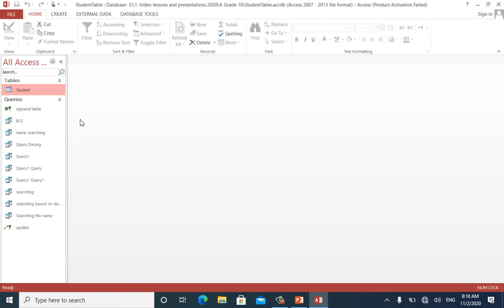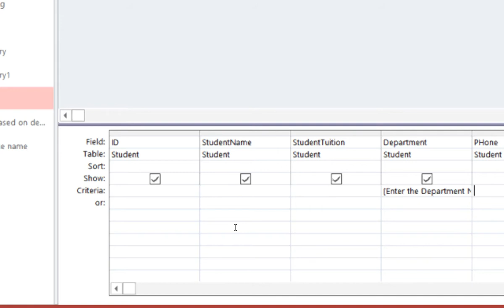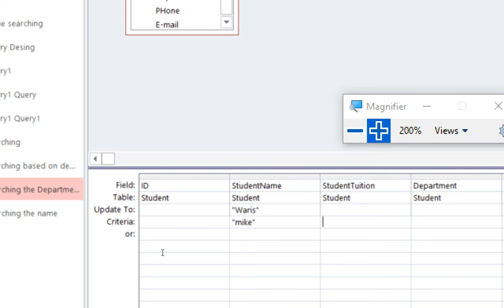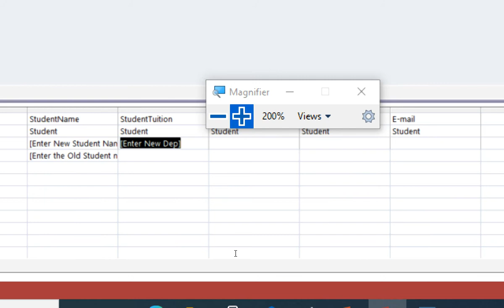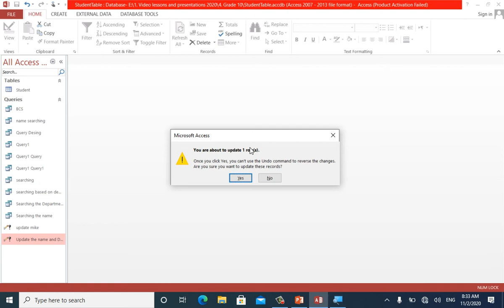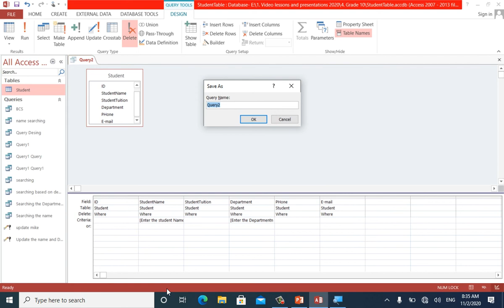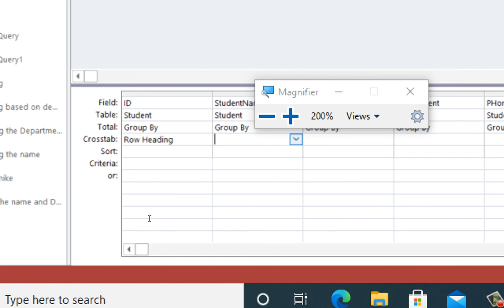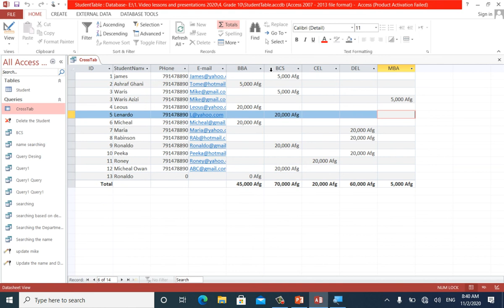16 Create a Parameter Query page 112 video Lesson